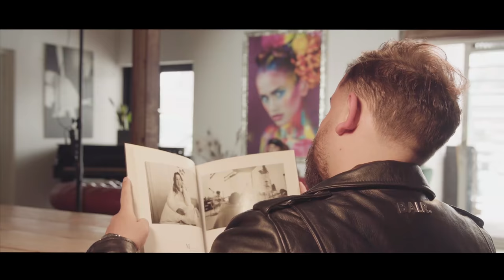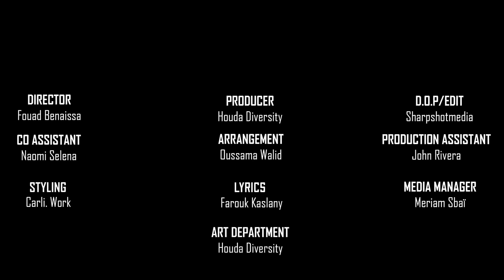Meki Benameur - Enty Li Bghit (EXCLUSIVE Music Video) | 2021 المكي بنعمرو - انتي لي بغيت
Hey guys, Welcome and today Meki Benameur bring you a new moroccan song Enty Li Bghit. This is Official Music Video.
 “Enty Li Bghit” song was written by Farouk Kaslany and Meki Benameur, Arrangement done by Oussama Walid. Produced by Houda Diversity and the video was filmed under the supervision of director Fouad Benaissa.
Moroccan music is booming! Morocco has a rich musical culture with flavors of Berber, Spanish, Arabic, and Saharan influences.
“Enty Li Bghit” it includes different musical styles and a combination of modern music, love and romance. The rhythms and music to match the song’s lyrics and melodic voice that were penned by the artist Meki Benameur.
So, let’s enjoy this official music video.

▶️ Enty Li Bghit Lyrics:
Bghit l3mar m3ak ytwal
Ou n3icho 3icha 5 étoiles
Hbal hbal hbal c’est sûr hbibti fi lhlal
Kanhabak ou nmout 3lik
Nti 3omri vraiment unique
Kolchi y3rafni kanbrik
Ou nkolha en plein public

Ana ou nti n3icho l’amour
M3ak ntiya je suis d’accord
Choufa fik tarayah l3ine
Hamaktini ya hadak zine

Kalbi safi  kan dar faillite
Dkhalti hyati 3ad hyit
Fhad denya enty li bghit

Hadi Kissat 3achika wa ma3chok